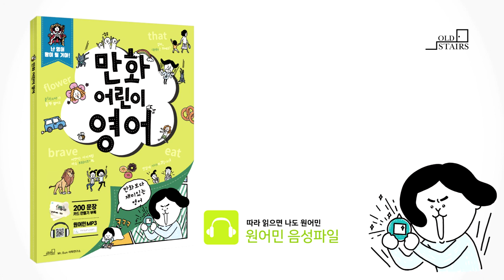만화어린이영어_인칭(28-29p)